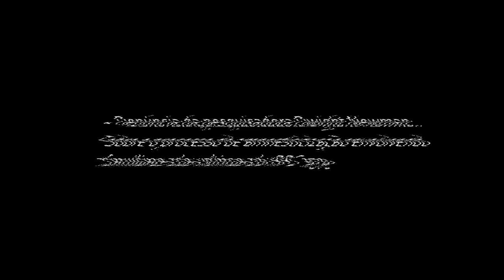RPC 979 - ELE CAÇA CRIANÇAS ''ARACHKIDS''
Canal criado por uma Fã da SCP Foundation.
Todo o conteúdo é totalmente fictício.

Meu TIKTOK: @Fãdation

Créditos:

SCP WIKI